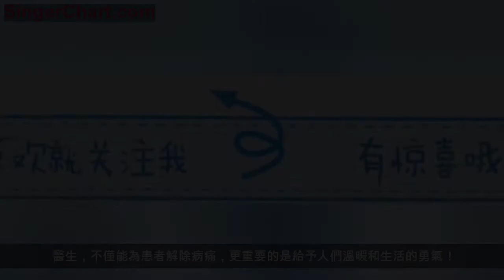大美醫者∣桃李芬芳 溫玉執心 李玉煥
醫生，不僅能為患者解除病痛，更重要的是給予人們溫暖和生活的勇氣！
在寒冷的冬天，讓我們共同感受這些溫暖的瞬間！
醫生有溫度，醫學才溫暖！
溫暖人物：李玉煥
青島市精神衛生中心 心理醫院
心理醫院成立於2007年十月，暮然回首中，已走過了九年風風雨雨。從一個懵懂的小姑娘，成長為一個溫婉的少女，至今日淑女般的大家風範，在科室帶頭人李玉煥主任的帶領下一步步開拓，日漸成熟。

李玉煥主任每天的工作很辛苦，既要管理著病房，又要看心理專家門診、心理諮詢門診。在多年的摸索和積累下心理醫院有了一套良好的運行模式。住院病人周一大查房，周二、四上午8點半到9點半是住院病人個人案例討論時間，以更好的完善每一位病人的診療計劃。周五8點半到9點半李主任為各位住院醫師督導門診諮詢案例。心理門診看診和預約挂號也慢慢走上了正軌，由導醫護士統籌安排，堅持著提前挂號預約諮詢。導醫護士同時接聽著心理熱線電話，親切的為來電者解答疑惑，判斷和處理各種應急事件。
李主任經常組織科室人員共同討論，大家一起為醫院和科室的發展獻言獻策，總結好的經驗繼續保持，同時樹立下一個目標大家再接再厲。遇到困難隨時記錄和討論，及時解決，絕不拖泥帶水，遺留隱患！
人物介紹
李玉煥，主任醫師，青島市精神衛生中心心理醫院主任，市級重點學科臨床心理科帶頭人，青島市心理衛生協會秘書長。從事精神科及心理治療近30年。多次參加中國-挪威、中國-美國、法國等高級精神分析師培訓班學員。目前心理諮詢和心理治療已達10000餘小時，帶治療師小組督導400小時。擅長兒童、青少年，家庭婚姻，人格障礙等心理治療。擅長青少年心理諮詢，家庭婚姻諮詢等。
您有什麼話想對 李玉煥說嗎？
請在本文下方留言，傳遞溫暖……
第四屆山東省醫院院長年會期待您的參與！
大美醫者 頒獎盛典即將開啟